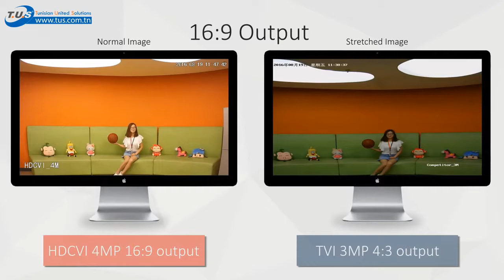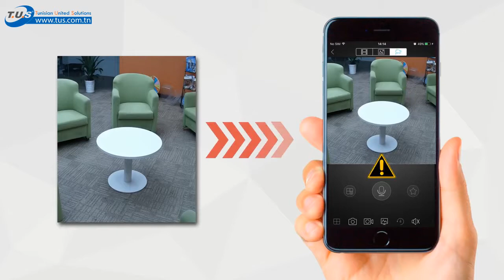4mpx dahua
TUS - 4MPX Solution  - Dahua